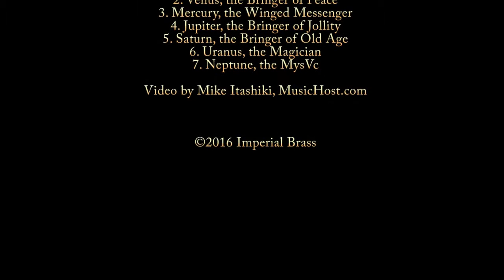Imperial Brass Band Dallas Texas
Imperial Brass is a premier brass band in Dallas and Fort Worth, Texas who have been featured on ABC TV (WFAA) in Dallas.

To learn more and ask about booking our brass band for weddings, private parties and events in Dallas and Fort Worth, simply today!